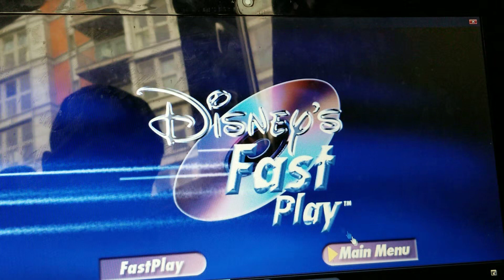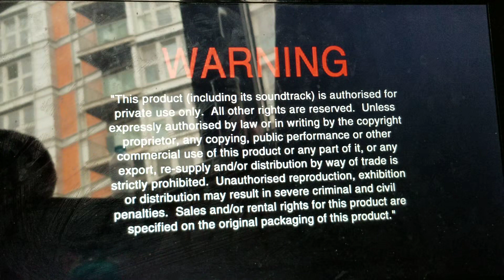Opening to Raya and The Last Dragon 2021 UK DVD